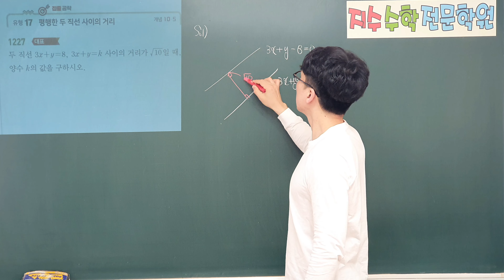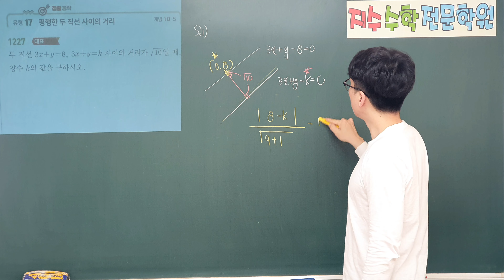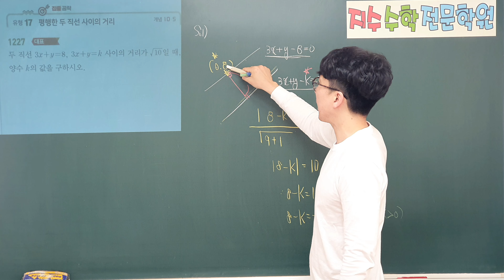쎈수학상 1227